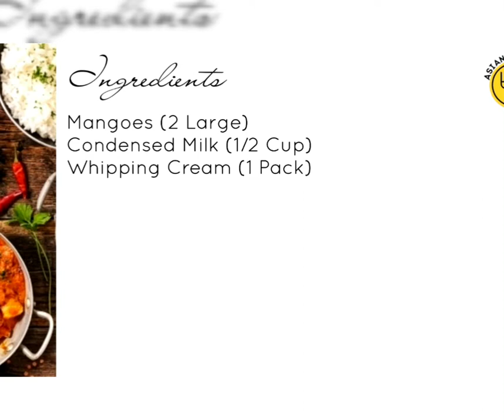Mango Mousse | Mango Ice cream | Mango Dessert